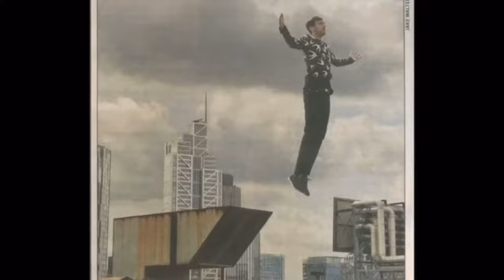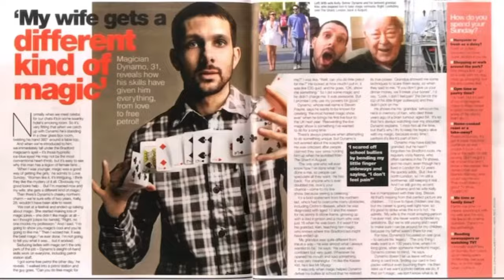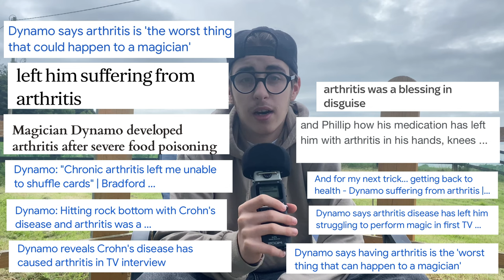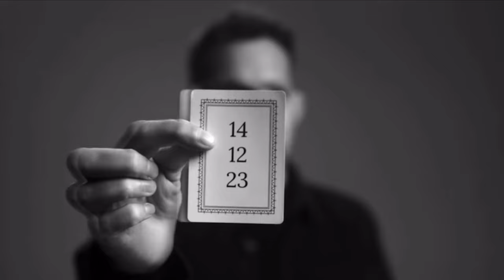The Full Story Of Dynamo (Documentary)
00:00-00:29 The Paradox
00:29-00:55 Magician Impossible
00:55-02:00 Seeing is Believing
02:00-02:52 The illness
02:52-04:02 Relationship with his Dad
04:02-04:43 The Inspiration
04:43-04:57 Darkest Time
04:57-06:08 Dynamo is Dead
06:08-06:23 Outro